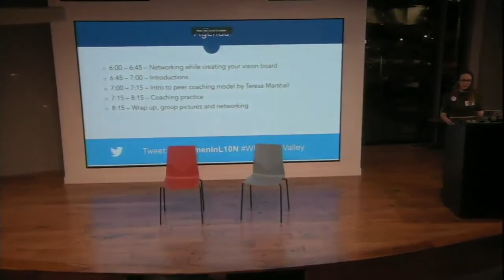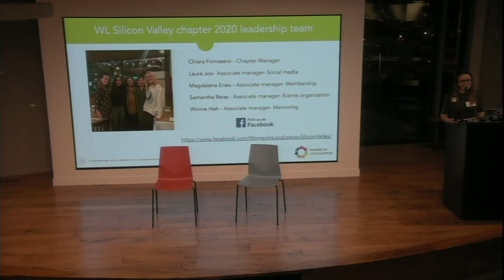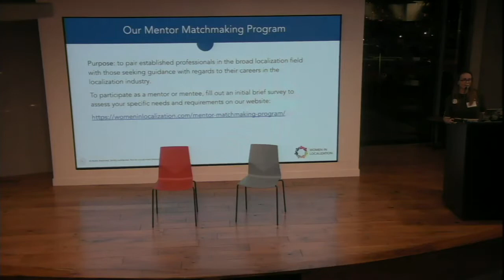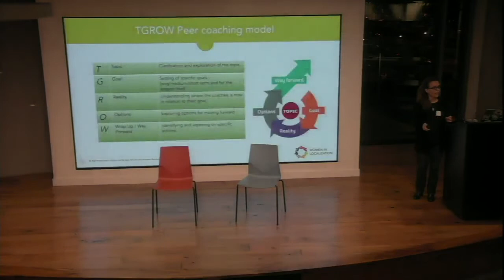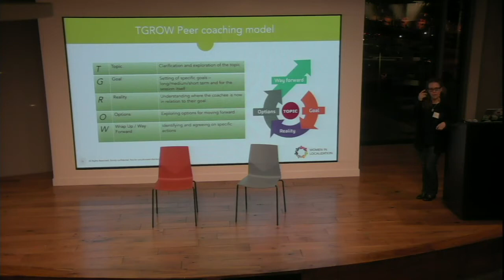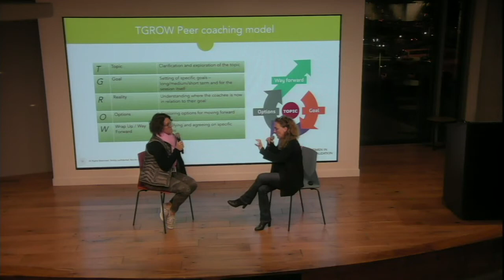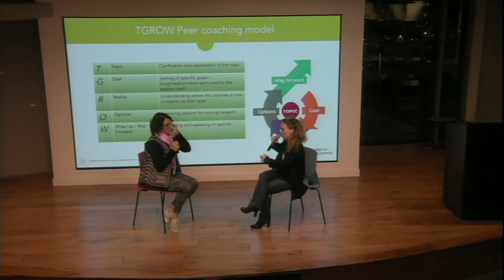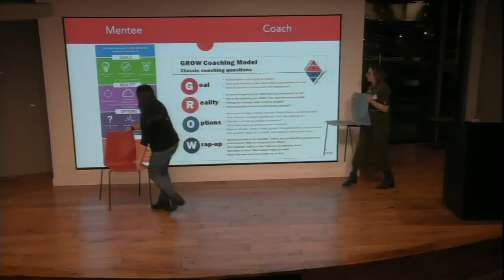Women in Localization Silicon Valley: New year growth goals and peer coaching, Jan 2020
January is often a time of new year resolutions, goals setting  and planning, but it can be hard to do by yourself!

Come join us for an evening to learn and practice a very effective peer coaching method that will help you plan your journey: reflecting on where you are, where you want to go and the steps you need to take to get there.

Our guest speaker is Teresa Marshall, VP of Globalization and Localization at Salesforce. She will introduce us to the TGROW coaching method which we'll all get to practice in small groups.